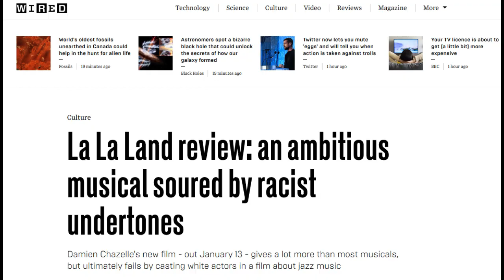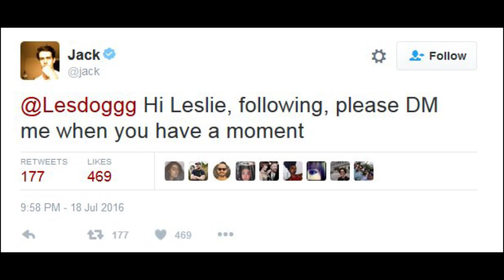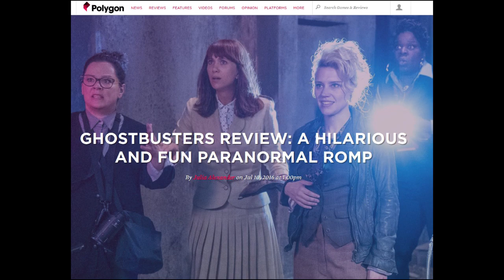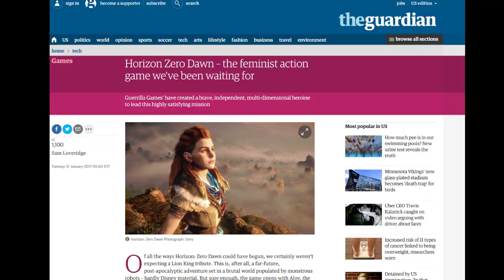BAD GAMES: Horizon Zero Dawn (PS4) Review!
Let's be real here. This game is boring. That is all.